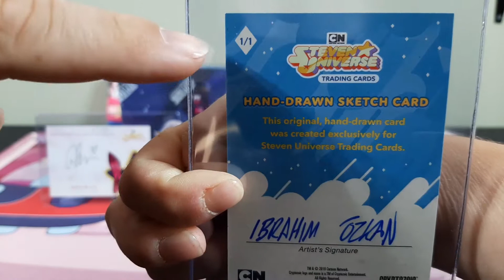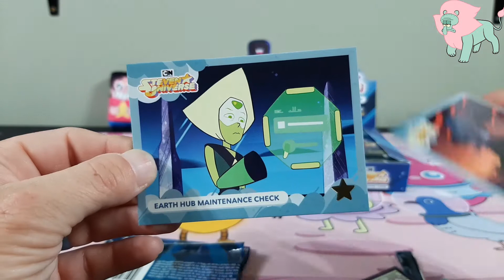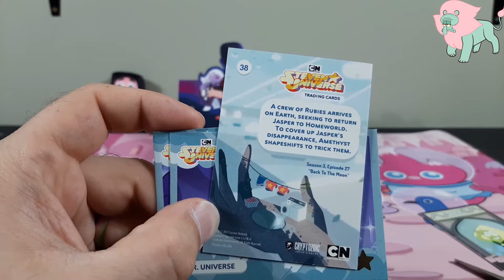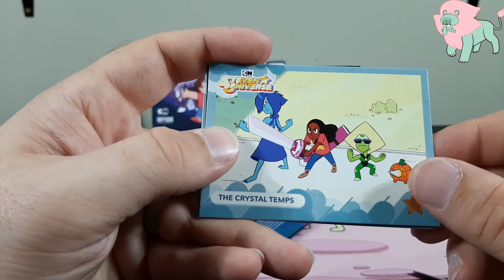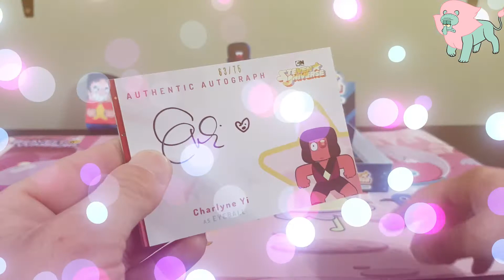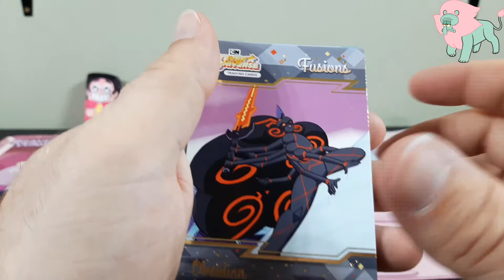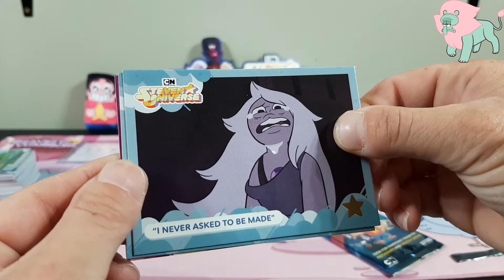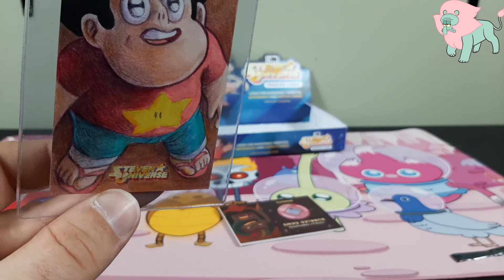Steven Universe Cards by Cryptozoic [Round 2]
In this one we open our second box of Steven Universe cards made by Cryptozoic. We really enjoyed the first box, if you haven't seen that one already go check it out, we pulled some GREAT stuff. Stay Thirsty